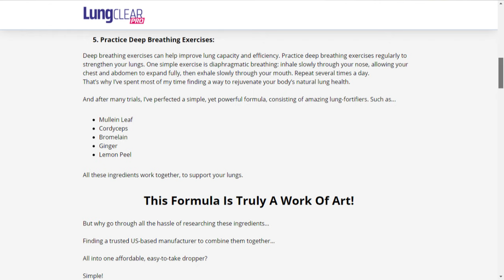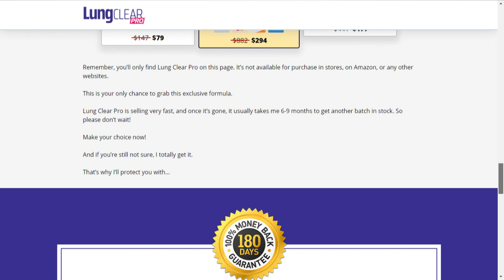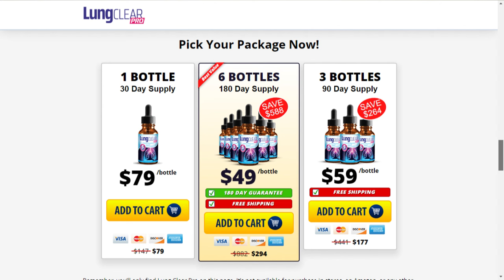🚨 Lung Clear Pro REVIEW🚨 Lung Clear Pro Side Effects - Lung Clear Pro Supplement – Lung Clear Pro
🎯 Lung Clear Pro Review - Lung Clear Pro Reviews: In this Lung Clear Pro review, you'll find the most up-to-date information. If you want to get the latest information and important warnings about this supplement, you've come to the right video! In this comprehensive review, I'll detail everything you need to know about Lung Clear Pro. I'll tell you what ingredients are present in the formula, what benefits this supplement offers, what side effects may occur when taking these capsules, and several other warnings you need to be aware of.

✅ What is Lung Clear Pro Supplement? Lung Clear Pro is a unique respiratory support supplement designed to promote lung health and clear airways. This innovative solution provides natural support for respiratory function and overall well-being.

Lung Clear Pro Ingredients: The formula of Lung Clear Pro contains a precise blend of natural ingredients that work synergistically to support lung health and function. As mentioned in the video, the ingredients in Lung Clear Pro capsules are carefully chosen and scientifically verified for their effectiveness.

✅ What are the Benefits of Lung Clear Pro Respiratory Support? This supplement offers several benefits for individuals looking to support their respiratory health, including clear airways, improved lung function, and overall respiratory wellness. The unique formulation of Lung Clear Pro makes it an effective choice for those seeking natural support for their lungs.

✅ How to use Lung Clear Pro for optimal results? Each bottle of Lung Clear Pro contains a supply of capsules. For best results, simply take the recommended dosage daily. Incorporate Lung Clear Pro into your daily routine to support your respiratory health effectively.

💸 Where Can I Buy Lung Clear Pro? 💸 The original Lung Clear Pro supplement, with quality and a satisfaction guarantee, is available only on the manufacturer's official website, which I've linked here in the video description. This product is not available elsewhere, such as Amazon, eBay, or Walmart. I'm cautioning you about this so you can purchase only the authentic Lung Clear Pro and avoid future problems.

⏰ Key Moments Of Lung Clear Pro Review ⏰
 00:00 - Lung Clear Pro Review
00:23 - Important Alerts!
00:30 - First Alert!
01:00 - Official Website
01:23 - What is Lung Clear Pro?
01:25 - Ingredients
01:36 - Benefits to Our Lives
01:45 - Side Effects
01:46 - Satisfaction Guarantee!

🚨 LUNG CLEAR PRO REVIEW 🚨 [ UPDATED ] 🚨 Lung Clear Pro Side Effects - Lung Clear Pro Supplement – Lung Clear Pro Reviews